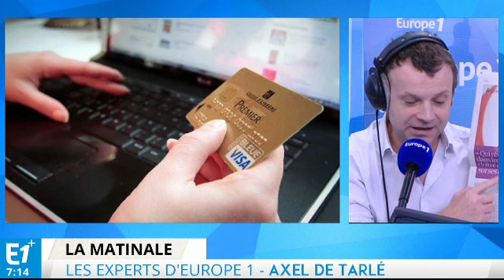Le dédoublement de Le Drian et le cybathlon : les Experts d'Europe 1 vous informent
Axel de Tarlé, Anne Le Gall, Alex Taylor et Antonin André font le point sur l'actualité du jour.